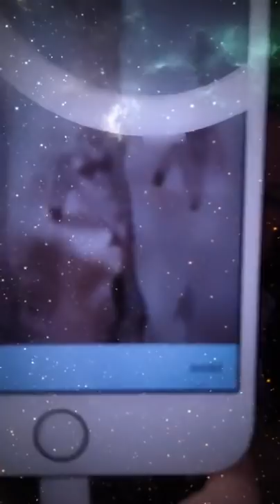COUTURE POUR LES HOMMES KABYLES